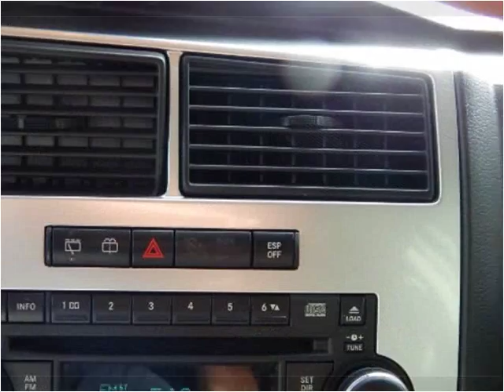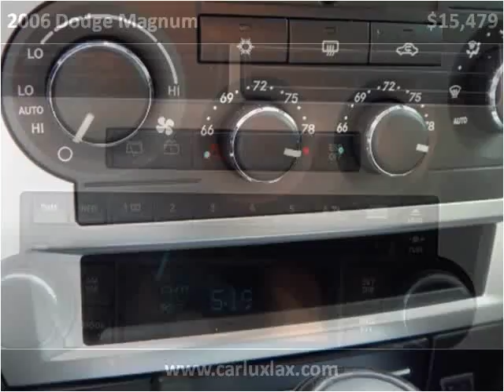2006 Dodge Magnum Used Cars Lennox CA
This 2006 Dodge Magnum is available from Car Lux Inc 2.